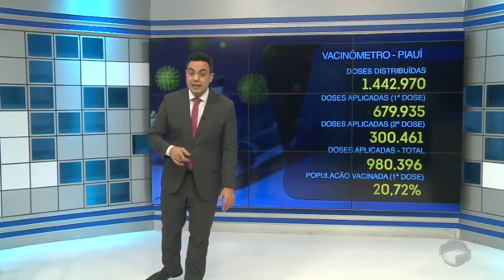Saiba como serão usadas as novas vacinas que chegam ao estado do Piauí